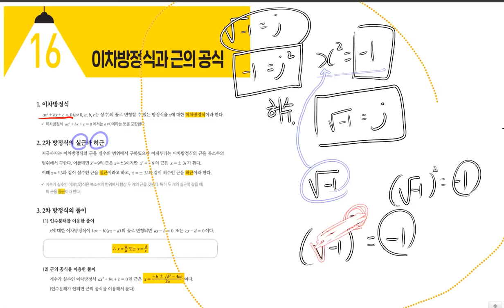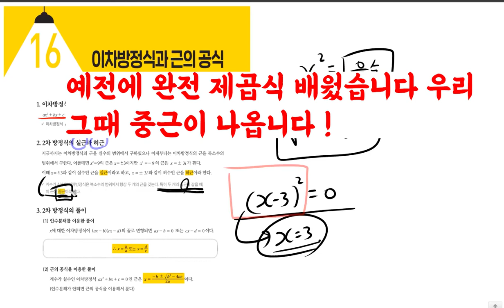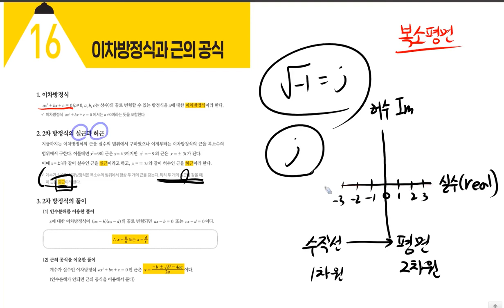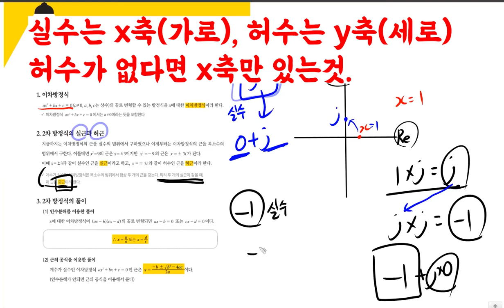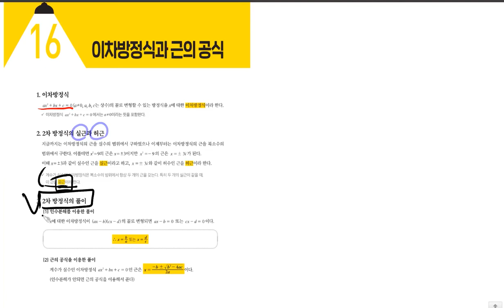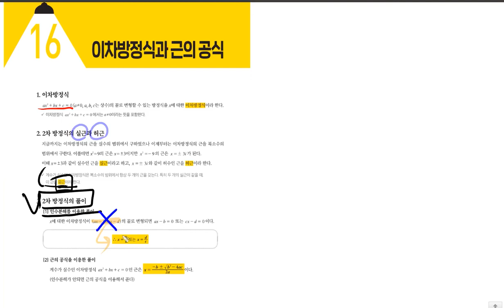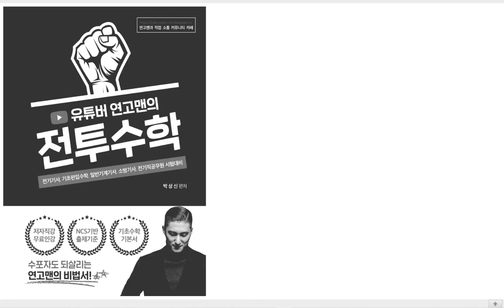전기기사 [TOPIC 16 이차방정식과 근의 공식 | 풀버전] 진짜 전기기사 기초수학 | 전투수학 | 109~111p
기출문제 파트는 좀 어렵습니다.
유리식, 무리식을 공부한 뒤에 하세요!

💜네이버카페
Easy Electric, 연고맨의 이전법